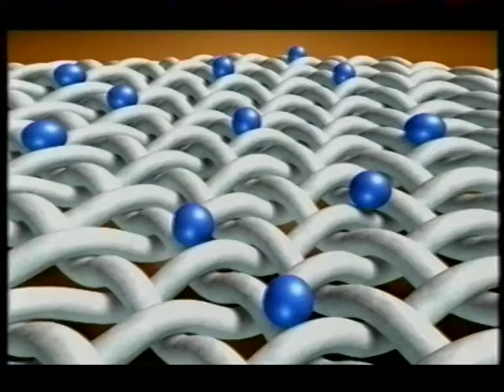ITV-ITN late night news summary - August 2000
leading into the start of St. Ives (Charlson Bronson film)